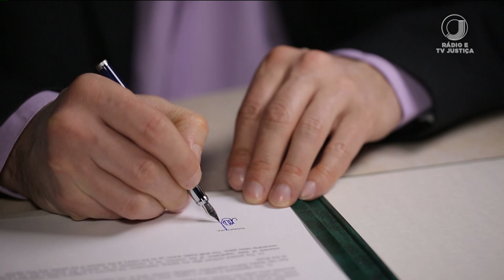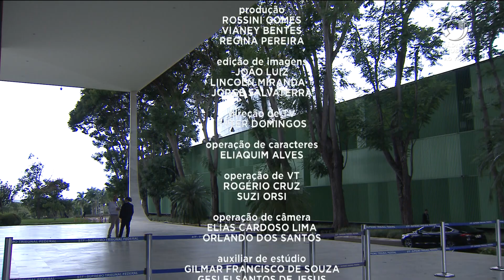📺 JJ1 - Jornal da Justiça 1ª Edição de 29 de novembro de 2023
Assista ao Jornal da Justiça 1ª Edição de 29 de novembro de 2023 na íntegra.